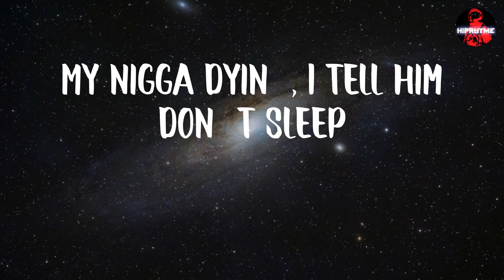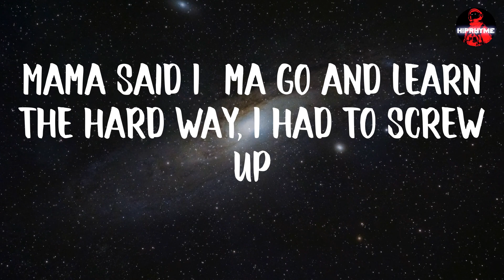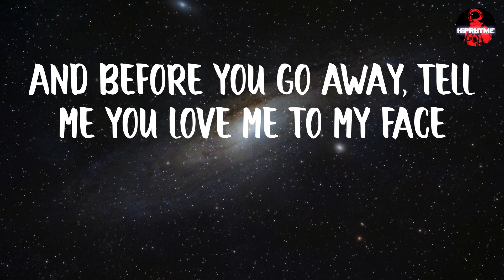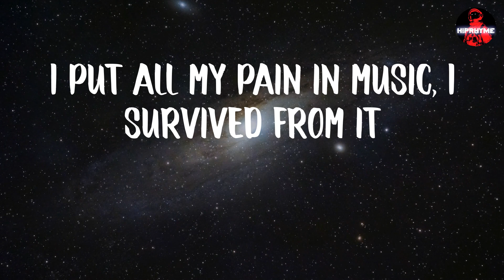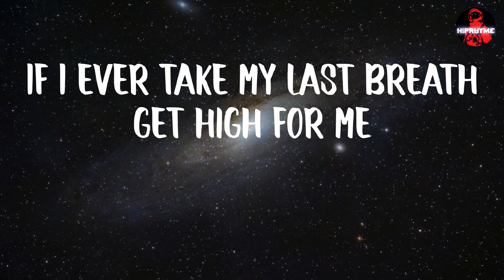Lil Durk - Please Breathe (lyrics)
Lil Durk - Please Breathe (Lyric Video)

LYRICS:
(K Hendrix cold as a motherfucker)
Ayy, pull up Lam
I ain't never take cancer serious 'til my auntie died from it
I ain't never take robbery serious 'til LA died from it
I tried to shoot out the roof like, "Bro can you drive for me?"
You said we was growing old, but you had died, you lied to me
I put all my pain in music, I survived from it
If I ever take my last breath get high for me
Get high, don't grieve
Shots fired, please breathe
Please breathe, please breathe
Please breathe
Please breathe
My nigga dyin', I tell him don't sleep
I asked the grim reaper, please leave
You gotta try, I know you can't breathe
I pray to God that his soul he keeps
Before I purchase all these Cuban links
I gotta X out all of my enemies
When Steve died, it was not a dream
We opp shoppin', we seein' blood before we even reach
I popped a pill C3 gave me, now I'm in my feelings
I seen blood up on the wall, I had a fuckin' witness
Then Maly died from a stroke and I ain't have a reason
I lost myself with you in love, now I'm 'bout my business
Feel like I need a tutor
Mama said I'ma go and learn the hard way, I had to screw up
Got up outta my feelings, jumped off the porch, I had to boot up
And before you go away, tell me you love me to my face
It's a nightmare reality, I can't believe it
Somebody lied, I think you told me that death was easy
You showed me how to feel alive and now you got me grieving
Music helpin' me survive the air's filled with feelings 'cause I-